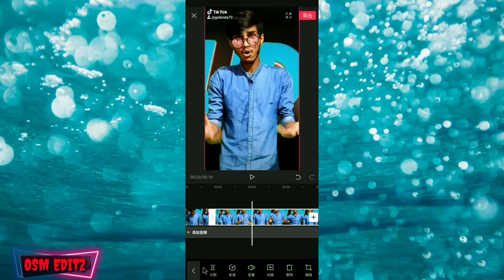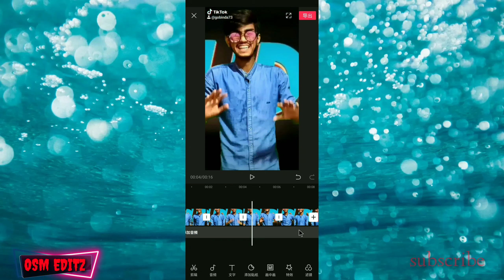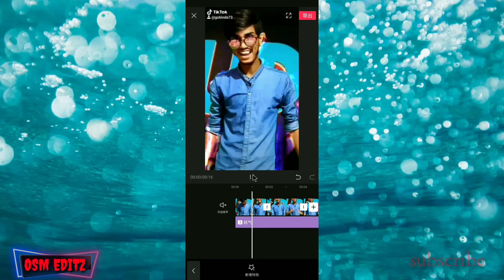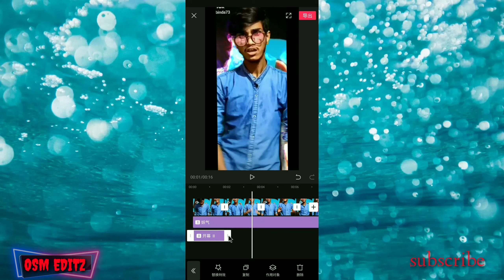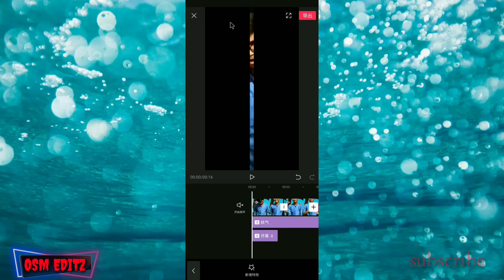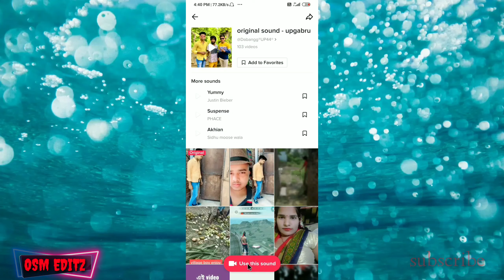Tik tok new trend । वीडियो में से shake effect कैसे लगाएं Chinese app l OSM EDITz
Hello friends aaj ke is video m aapko shake effect video kaise banaya jata h. Uske bare m bataya h. hope krta hu aap ko tutorial aasani se samajh aa jayega.